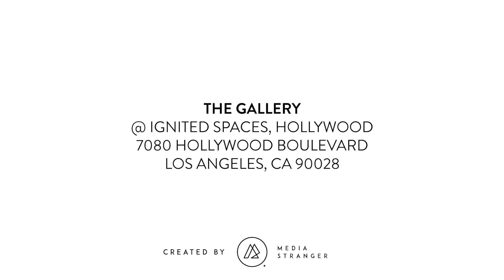THE GOOD FIGHT | MICHAEL W ABBOTT - DELIVERANCE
"I spent my first day on the ground in Kitale visiting Deliverance Church and children’s school there… and it’s where I met Pastor Josphat Idea Ondego and his wife.   One of my favorite shots in Kenya captures the moment of the Pastor as he’s literally engulfed by school children only moments before I had to reach in to help pull him up for air." Video Produced by Media Stranger.